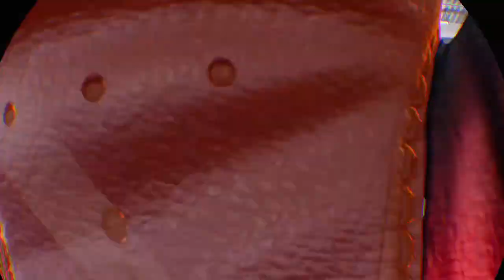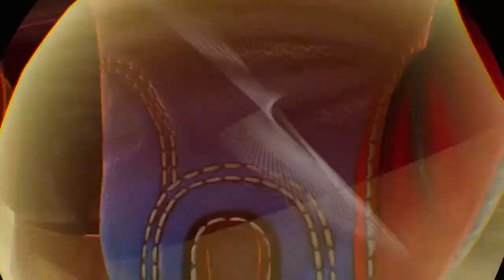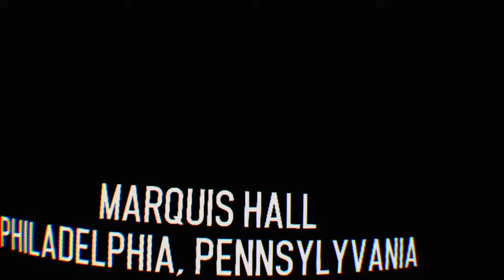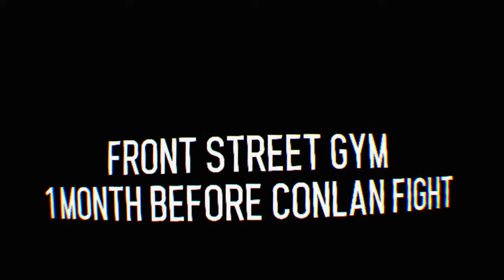Creed - Entire Career in One Go - Talk Torial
A gaming lets play channel. Also uploading comedy of all kinds. Tutorials for games with humorous commentary. ;D